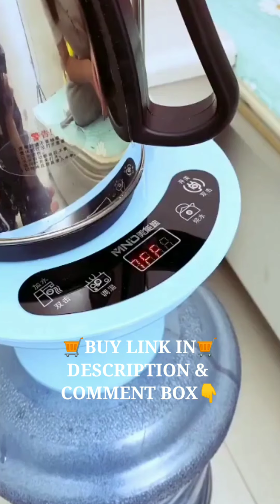Home Items! 😍 Smart Gadgets, 😍 Kitchen tools/Appliances For Every Home🙏 Makeup/Beauty🙏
If You Enjoyed This Videos Please Give It A 👍 Thumbs Up!

Other Videos Playlist: & product buy link New Gadgets Home Items 👇 👇

1) TOP 20 Home Items! 😍 Smart Gadgets, Kitchen tools For Every Home🙏

2) Home Items! 😍 Smart Gadgets, 😍 Kitchen tools shorts videos
cool gadgets smart appliances cool
 gadgets for kitchen
eg lyf  smart gadgets and appliances for every home
smart gadgets beauty
smart gadgets baby
cool gadgets makeup
cool gadgets smart appliances
home cleaning
 cool gadgets on amazon
cool gadgets and smart appliances
cool gadgets amazon